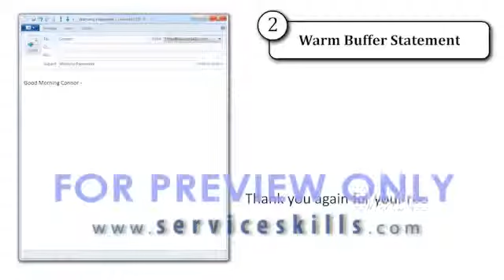Best Email Practices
- Free Demo Code!  Test drive America’s Premier Soft-Skills Training

ServiceSkills is an award-winning eLearning platform that improves the way your team communicates with customers and coworkers. This affordable system delivers world-class skills designed to raise customer satisfaction levels, reduce employee turnover and enhance team communication.

Over 150 skill-driven lessons cover the spectrum of workplace topics such as customer service, sales, team effectiveness, diversity, harassment, bullying, best practices for email, conflict resolution, mentoring, managing and more. The platform features video lessons, quizzes, answer feedback, key point reminders and certificates of completion.

A robust administrative tracking system enables managers to monitor usage, recognize performance gaps and track progress by department and employee. All packaged in an intuitive, hosted SaaS platform -there’s no hardware to buy or software to install. Organizations using a Learning Management System (LMS) can deliver this same content via SCORM and AICC-compliant courseware.

Help your staff:
Improve Customer Satisfaction
Enhance Email Etiquette & Writing Skills
Build Diversity, Inclusion & Bullying Awareness
Reduce Conflict Between Coworkers
Defuse and Retain Irate Customers
Maximize Teamwork with Millennials
Develop Mentors & Coaches

Telephone Doctor® Customer Service Series
Service Matters℠ Roundtable Series
ServiceSims℠ Challenge Series
Email Matters℠ The Art of Better Service Series
Basic Selling Skills from A-Z℠
8 Keys To A More Respectful Workplace℠
How to be a Terrible Team Member℠
Generations@Work℠ Leveraging the Potential of Millennials
What To Say When℠ Team Building Series
What To Say When℠ Conflict Resolution Series
What To Say When℠ Mentoring Series
Newmarket Learning℠ Leadership Series
Houndville℠ Animated Workplace Series